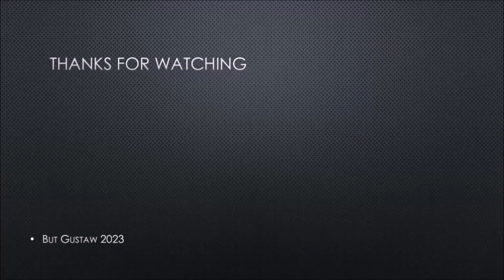shoeplay ul_sM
Topics:
The world's largest bacterium has been discovered. It is so large that it can be seen with the naked eye.
Experiments on mice show that music can relieve pain.